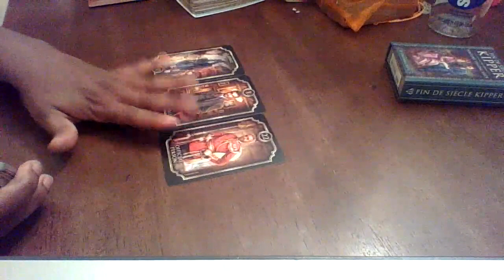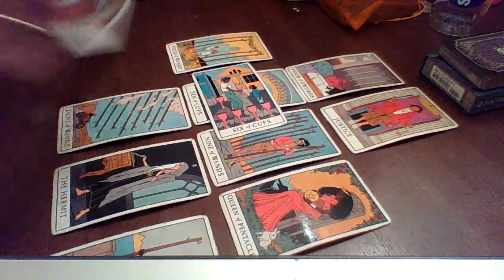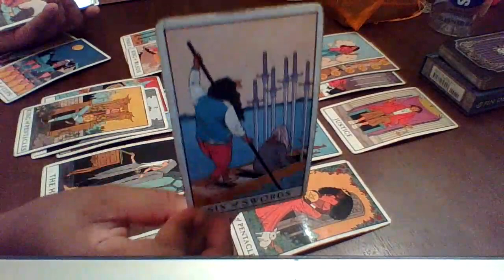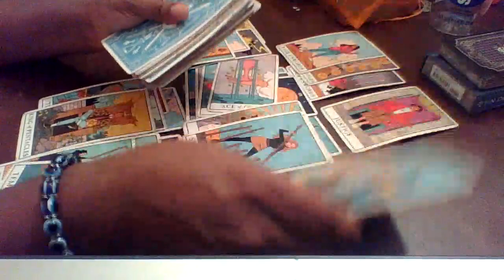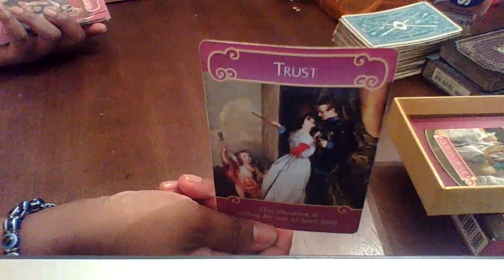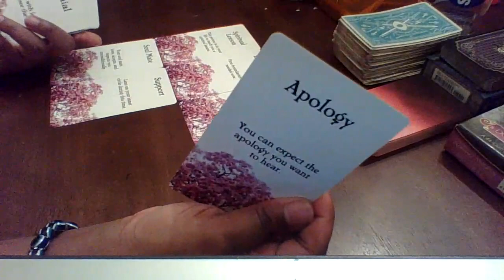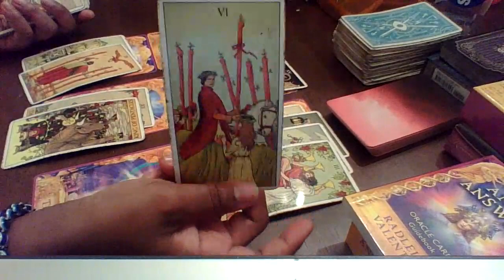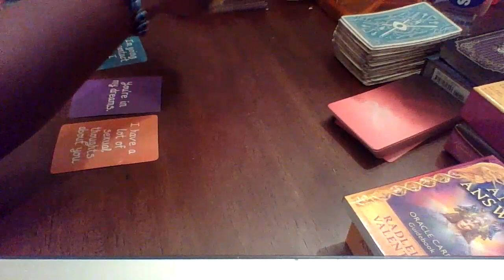CAPRICORN JULY 1-15 "LOOKING OUT FOR SELF THIS TIME! SOMEONE SNEAKS OFF TO BE WITH KARMIC FOR MONEY"